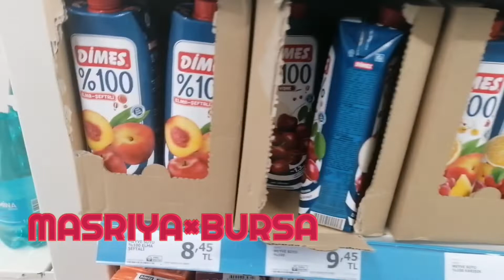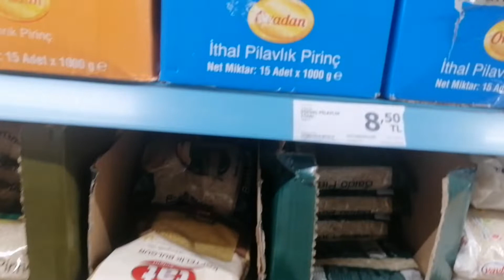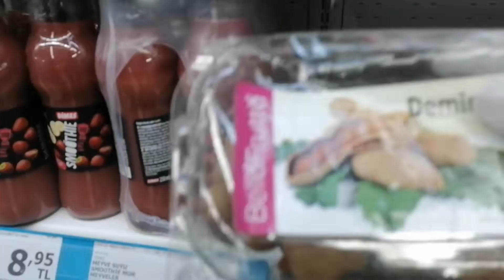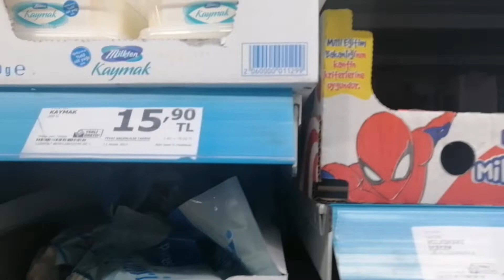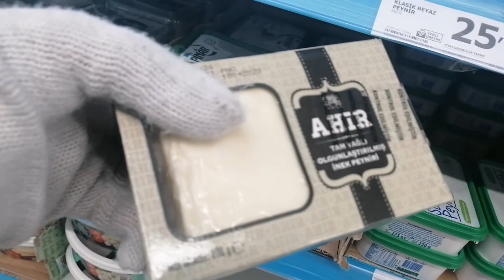جولة في عز الثلج🥶 وكمان روحنا A101#.